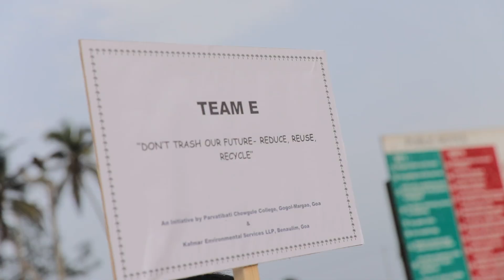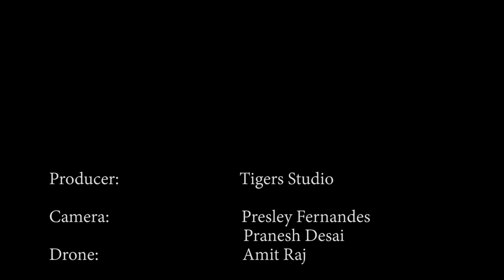Beach Clean up - Colva Goa Ft. Adv. Afroz Shah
Beach Clean up - Colva Goa Ft. Adv Afroz Shah & Prathamesh Maulingker along with Kafmar Environmental Services Organised by Chowgule College - Goa